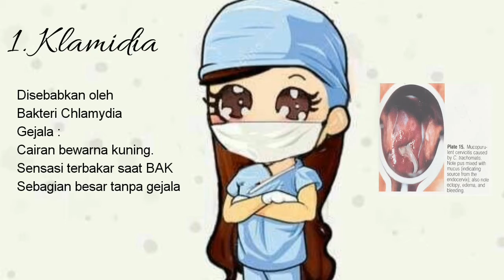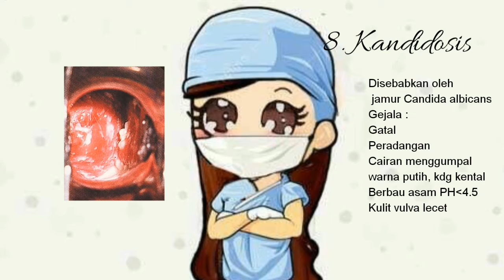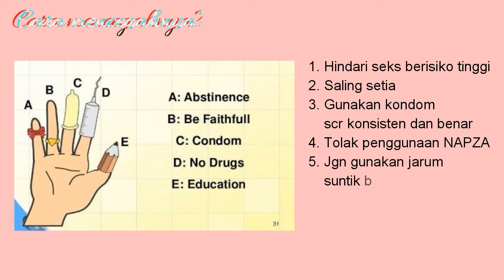Infeksi Saluran Reproduksi. Bisa menyerang pria atau wanita?